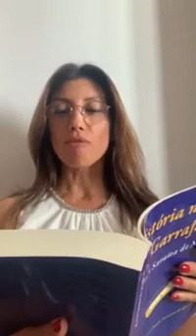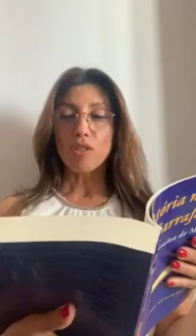Maria Saraiva de Menezes lê "História numa Garrafa"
Aqui se recorda o momento em que a escritora Maria Saraiva de Menezes apresentou um excerto do seu livro de 2018, "História numa Garrafa". Um conjunto de mais de mil histórias para adultos, embora a autora também tenha vários livros para público mais jovem.